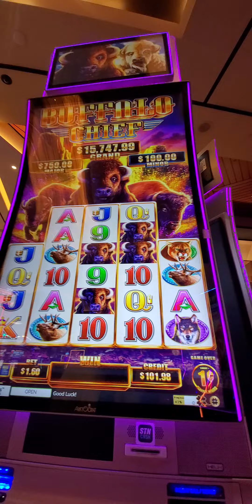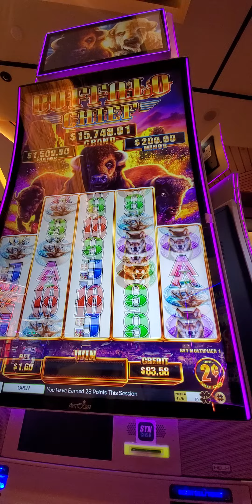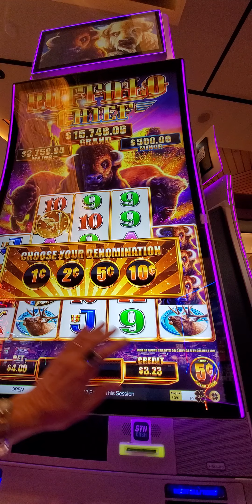1900. Buffalo Chief slot 20240830 233754